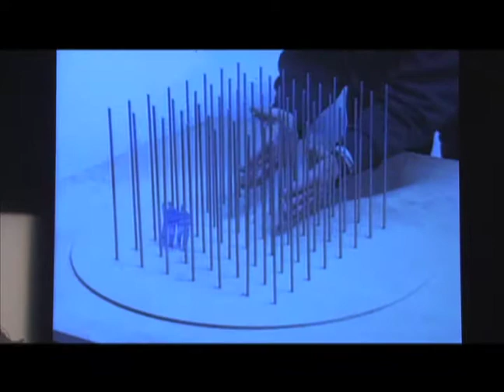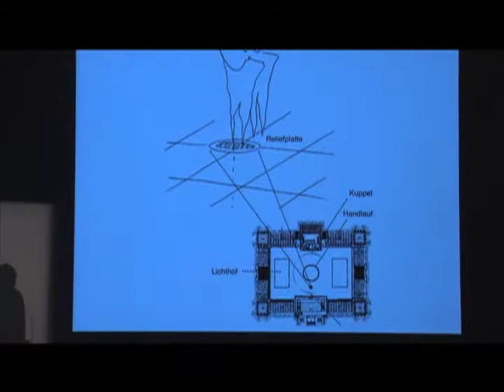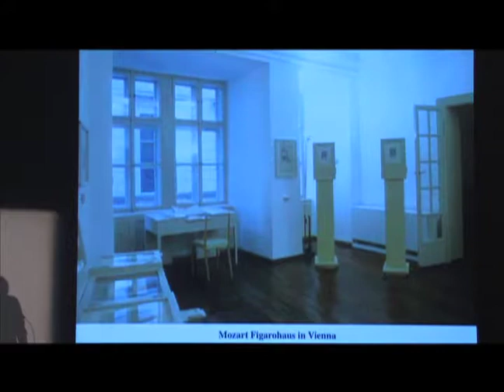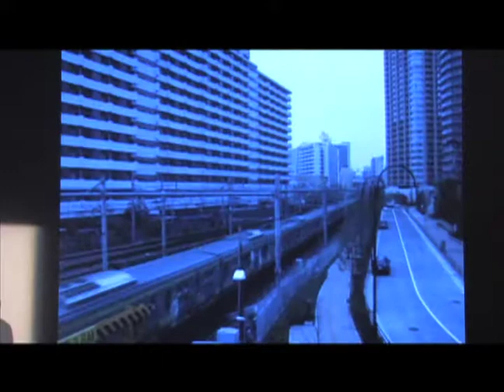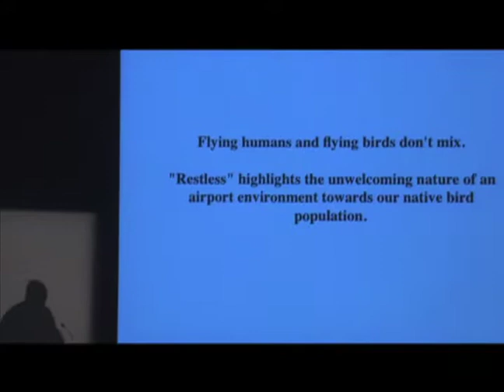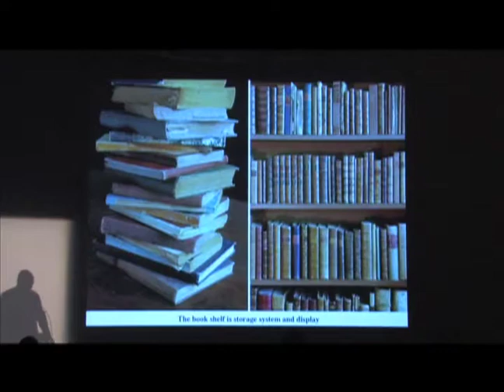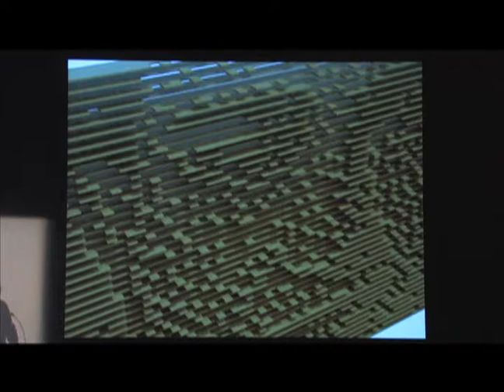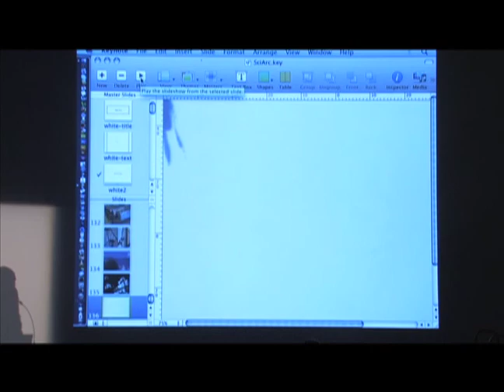Christian Moeller: Tangible cartoons (January 26, 2011)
Hernan Diaz Alonso introduces Christian Moeller as an artist, architect and founder of UCLA’s Design Media Arts program. Moeller begins by talking about his background and how he shifted from architecture to other disciplines. Moeller presents robotic artwork, visual and sonic installations, and art for airports and libraries. He describes the whole process of development from concept to execution, often including anecdotes about the clients and fabrication.